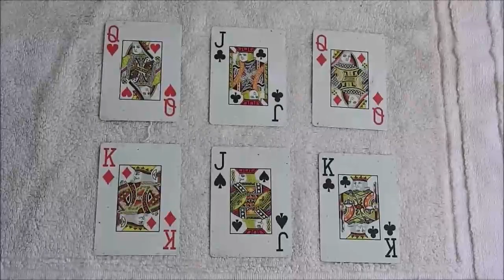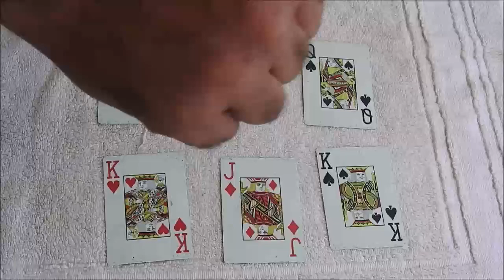Mind Boggling - ROBBO DA YOBBO - MAGIC CARD TRICK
If this worked for you please SHARE - POST - MESSAGE this video to a friend !
THE AMAZING ROBBO DA YOBBO !

RdY